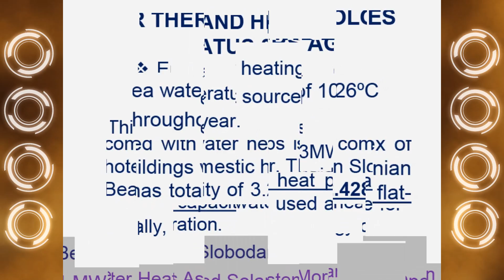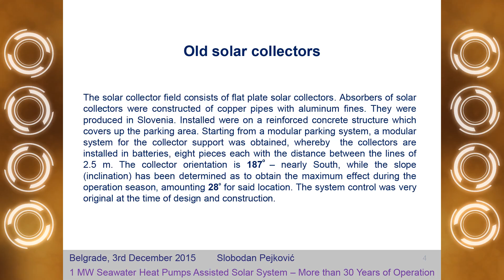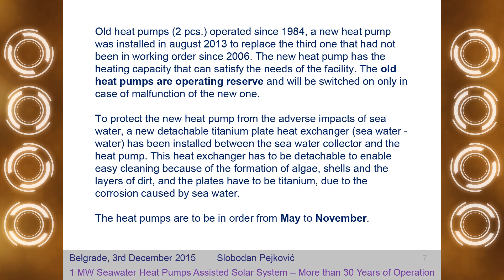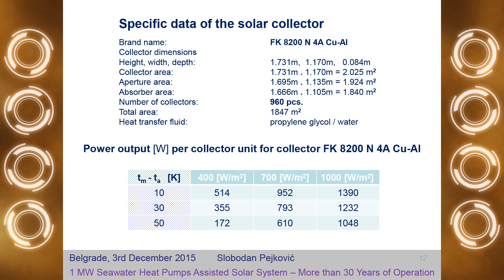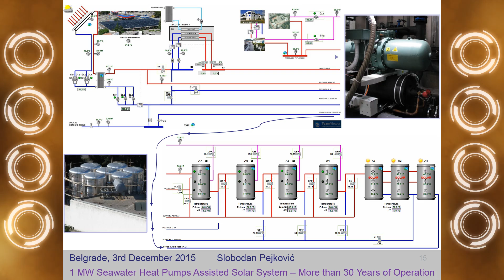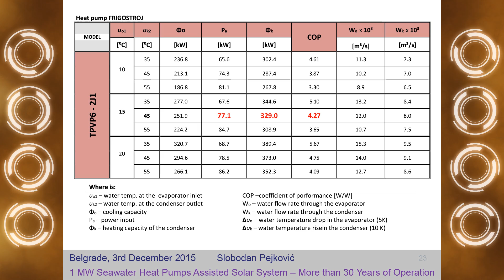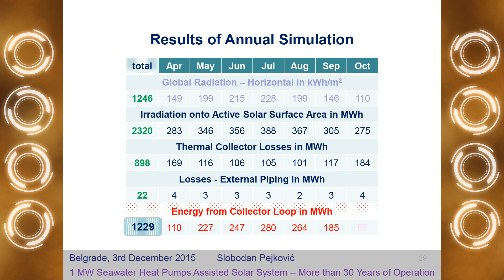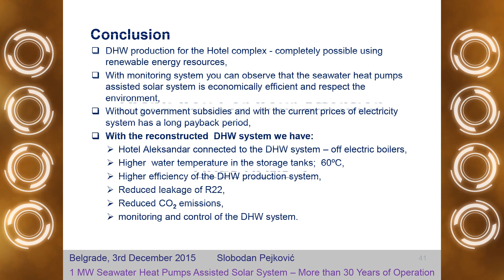Slobodan Pejkovic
46.KGH